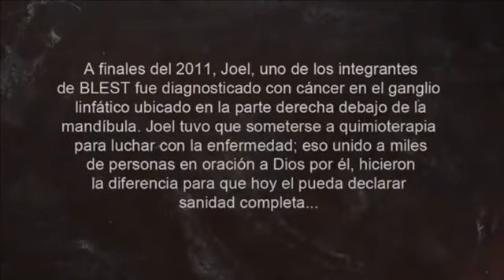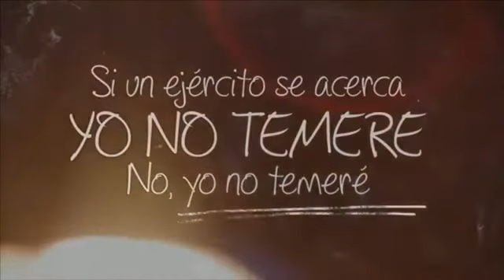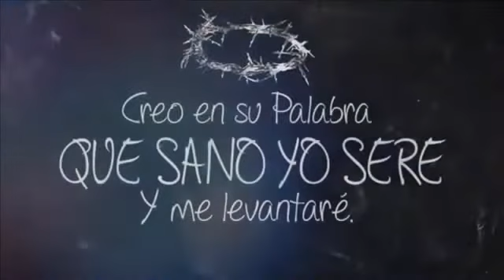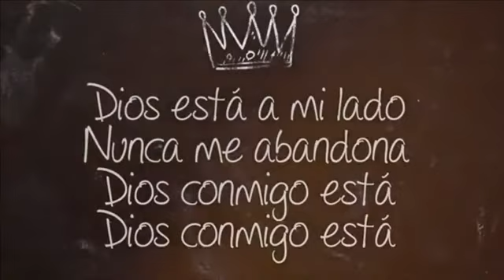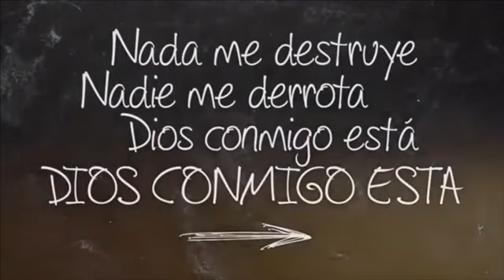Palabras de ánimo